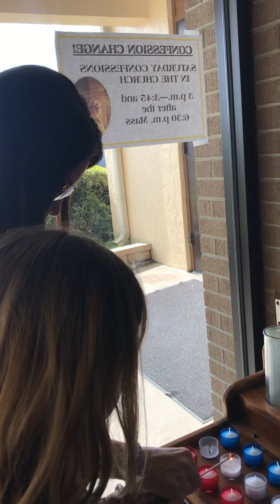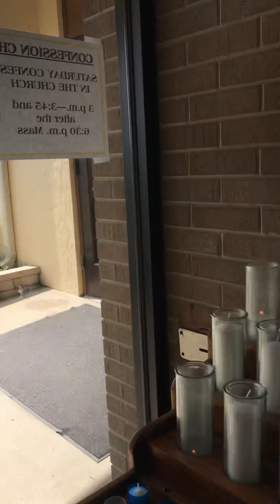Lighting candles at our Church after dropping Daddy off at the airport for a year long deployment